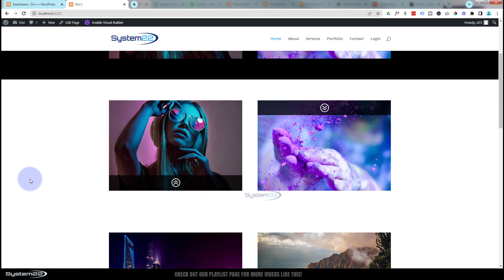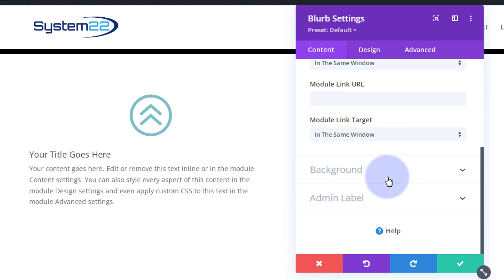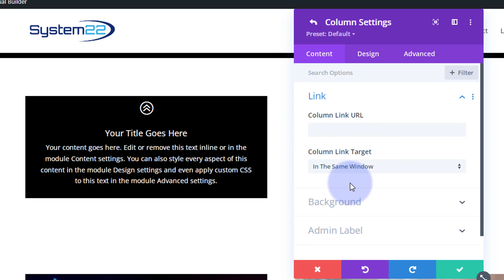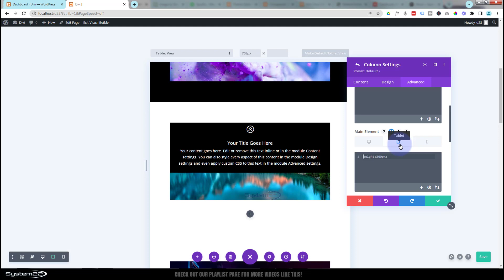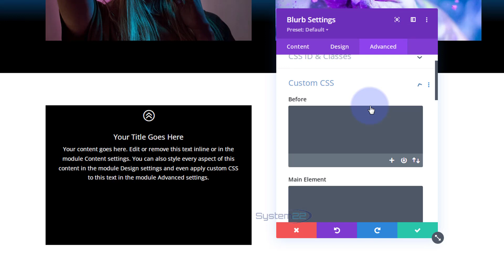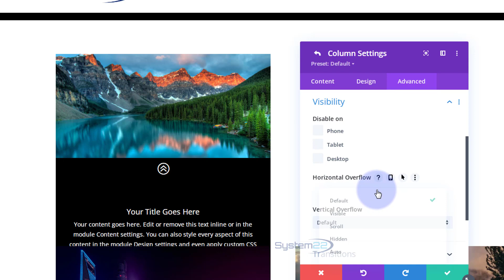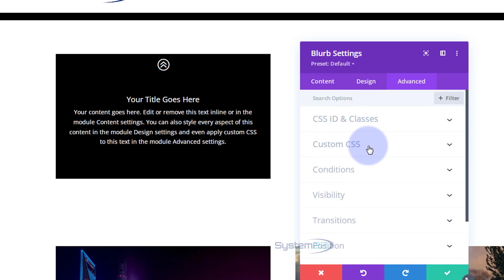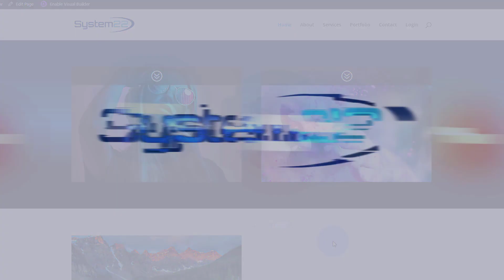How to Create a Slide Up Text Over Image Hover Effect with the Divi Theme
How to create a slide up text over image hover effect with the Divi Theme. In this video we will be demonstrating how to create this feature using the Divi Blurb Module. We are going to add a blurb module and give different margin heights on desktop and hover states. We will then add an image to the column the Divi Blurb Module is sitting in and give that column a fixed height and hide overflow.
Today we will be demonstrating how to build this feature with the Divi Blurb Module and asingle line of CSS code

This is a very eye catching and a great interactive feature to have on your Divi site.

In this video we will cover:

Adding A Divi Blurb Module,
Configuring The Divi Blurb Module,
Giving The Divi Blurb Module A Fixed Height,
Adding A Column Background Image,
Giving A Column A fixed Height,
Hiding Column Overflow,
Checking On Tablet And Mobile Views,
Changing Transition Duration,

We are going to be using the Divi theme to create some great effects in this series of videos. The Divi theme has some great modules and effects. With a little work you can achieve some great eye-catching effects to
enhance the look and user experience of your website.
Image to text hover effects can enhance the visual appeal and user experience of a website. By using this technique, users can easily understand the content and context of an image without having to rely solely on the visual element. This can improve accessibility for users with visual impairments or those who rely on screen readers.
Additionally, hover effects can add an interactive and dynamic element to a website, increasing engagement and providing a more memorable experience for users. By utilizing image to text hover effects, web designers can create a more engaging and inclusive website that improves the overall user experience.
So, follow along with the video and see how to create a slide up text over image hover effect, using the fantastic Divi Theme. For more information on the Divi theme, check out our Divi playlists below.

v=ZAO2MH0dQtk&list=PLqabIl8dx2wo8rcs-fkk5tnBDyHthjiLw

v=rNhjGUsnC3E&list=PLqabIl8dx2wq6ySkW_gPjiPrufojD4la9

height:300px,

padding-bottom:30px;